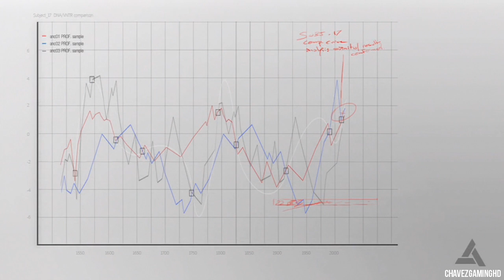Assassin's Creed 4 Black Flag Walkthrough - Computer Hacker - Part 13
Assassin's Creed 4 Black Flag Walkthrough Part 1
Assassin's Creed 4 Black Flag Gameplay Part 1
Assassin's Creed 4 Black Flag Playthrough Part 1
Assassin's Creed 4 Black Flag Let's Play Part 1
Assassin's Creed 4 Black Flag Part 1
Assassin's Creed 4 Black Flag Ending
Assassin's Creed 4 Black Flag End
Assassin's Creed 4 Black Flag, today
Assassin's Creed 4 Black Flag, new
Assassin's Creed 4 Black Flag Walkthrough part 1, new
Assassin's Creed 4 Black Flag Walkthrough part 1, today
"Assassin's Creed 4 Black Flag Walkthrough Part 1 No Commentary"
"Assassin's Creed 4 Black Flag 2013"
"Assassin's Creed 4 Black Flag 1"
"Assassin's Creed 4 Black Flag Full Game"
"Assassin's Creed Black Flag Gameplay"
"Assassin's Creed Black Flag Let's Play"
"Assassin's Creed Black Flag Walkthrough No Commentary "
"Assassin's Creed Black Flag Walkthrough Part 1"
"Assassin's Creed Black Flag Walkthrough Part 1 No Commentary"
"Assassin's Creed 4 Let's Play"
"Assassin's Creed 4 Walkthrough No Commentary"
"Assassin's Creed 4 Walkthrough Part 1"
"Assassin's Creed 4 Walkthrough Part 1 No Commentary"
"Assassin's Creed 4 Playthrough Part 1"
"Assassin's Creed 4 Gameplay Part 1"
"Assassin's Creed 4 Let's Play Part 1"
"AC 4 Part 1"
"AC 4 Walkthrough"
"AC 4 Gameplay"
"AC 4 Walkthrough Part 1"
"AC 4 Walkthrough Part 1 No Commentary"
"AC 4 Gameplay"
"AC 4 Let's Play"
"gameoxo" "game oxo"